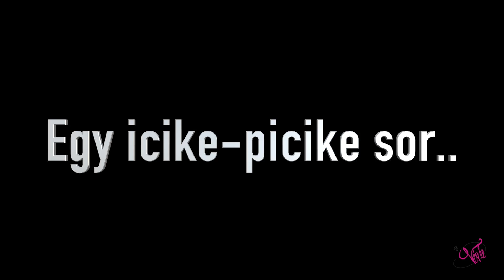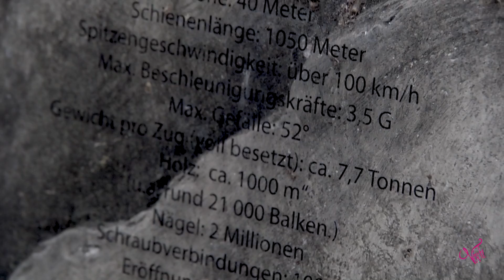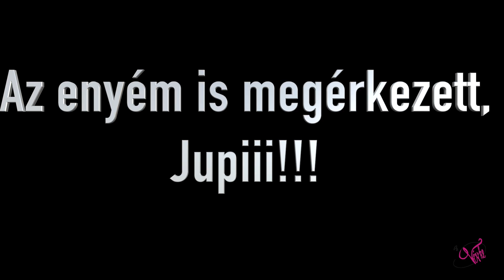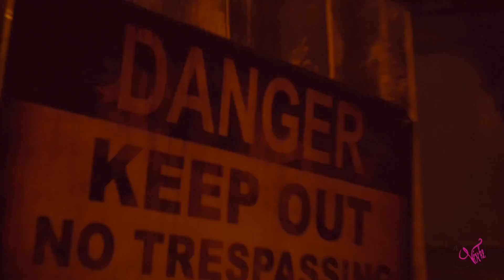Europa Park | THIS IS HALLOWEEN | 2017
This is Halloween, this is halloween im Europa park!! Wir waren am Wochenende im Eurpa park, wo ist schon Halloween!!! Ich liebe dies Zeit :D und das ist der beste Platz wo kannst du Halloween feiern.
Halloween Deko, Halloween Parade, Halloween Programme...